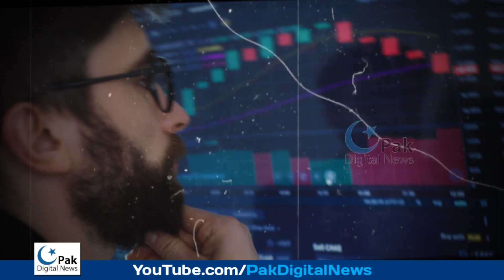Gold And Dollar rate today In Pakistan | aaj sone ka rate | Currency price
Today, after the dollar, gold also became expensive

 According to Sindh Sarafa Bazar Jewelers Association, the price of gold per tola in the country has increased by Rs 1800 to Rs 148 thousand 100.

 The price of 10 grams of gold is 1 lakh 26 thousand 972 rupees with an increase of 1543 rupees.

 According to the Sindh Exchange Bazar Jewelers Association, the price of gold in the international exchange increased by $8 to $1,676 per ounce.

 On the other hand, the value of the dollar has increased against the rupee in the interbank market.

  At the end of interbank trading, the dollar rose by 50 paisa to 218.38 rupees, the last day's interbank trading price was at 217.88 rupees.

 On the other hand, the dollar has become expensive by Rs 1.50 to Rs 222 in the open market.

 It should be noted that the value of the dollar increased against the rupee yesterday too, which broke the wave of dollar depreciation on the fifteenth day.

 currency rate euro rate today dollar price in pak dollar rate in Pakistan today aaj ka dollar rate aaj ka dollar rate kya hai dollar price in pakistan today dollar rate in pakistani rupees usd to pkr ڈالر کی قیمت پاکستان میں